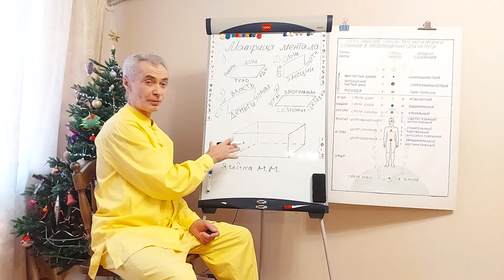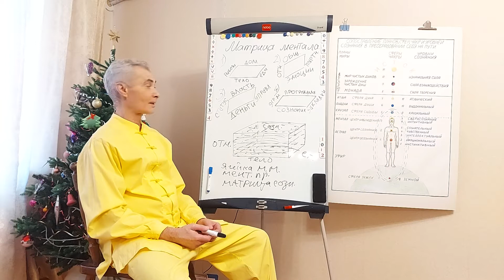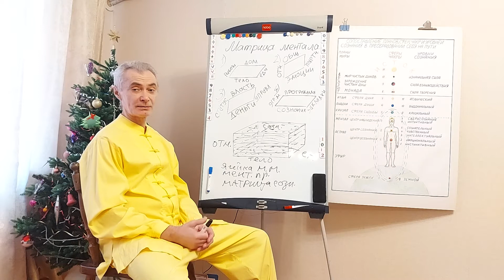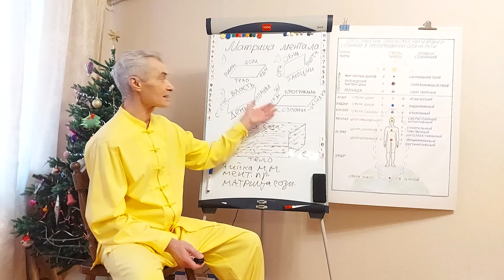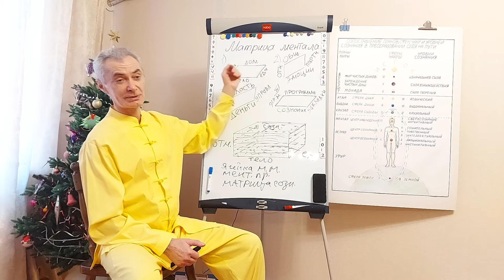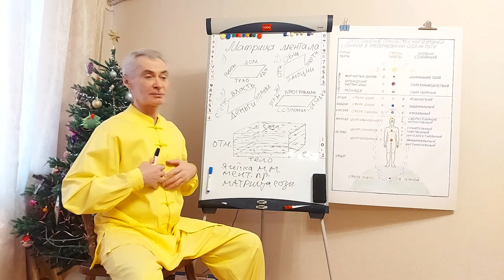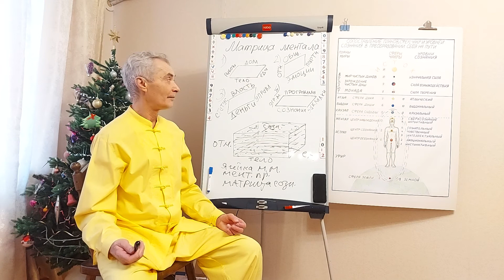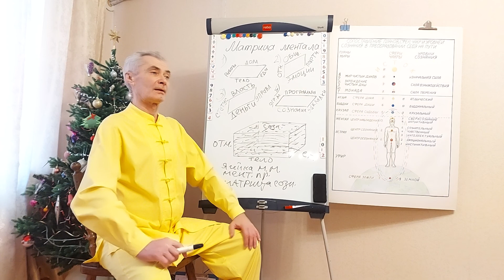Кармапсихология 137. Матрица ментала - часть 2